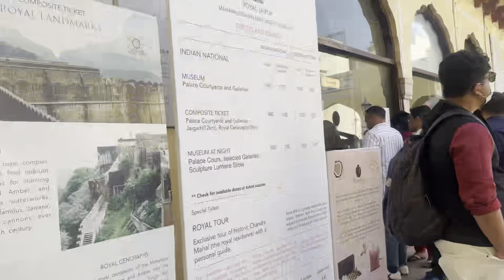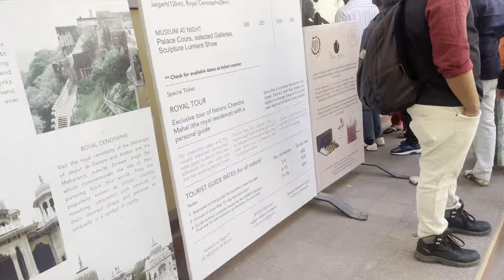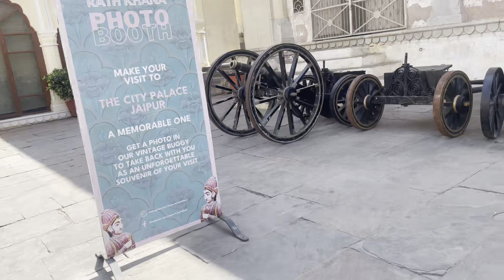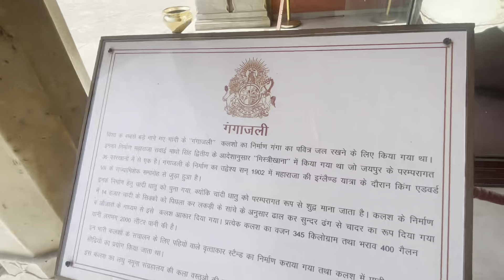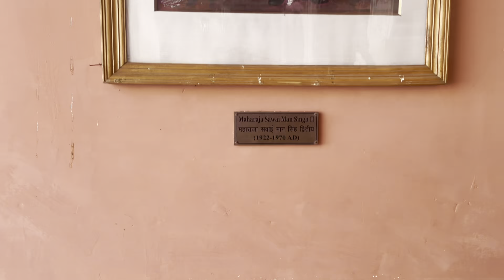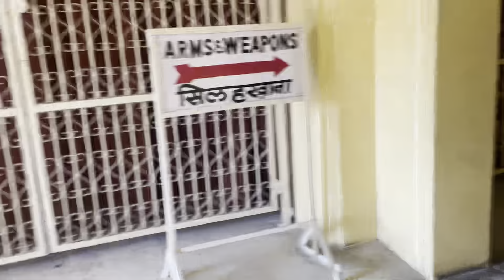सिटी पैलेस जयपुर |CITY PALACE JAIPUR RAJASTHAN